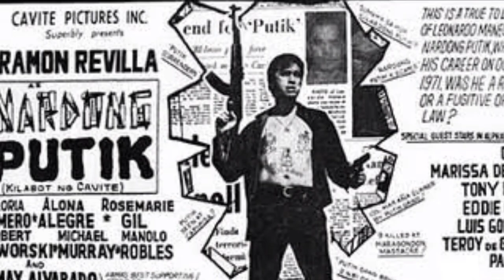AGIMAT ramon revilla sr pumanaw na sa edad na 93 | hari ng agimat paalam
Pumanaw na po ang isa sa haligi ng pelikulang pilipino at senador na si sen.ramon revilla sr
Dahil sa hearth failure kahapon june 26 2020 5:20 ng hapon